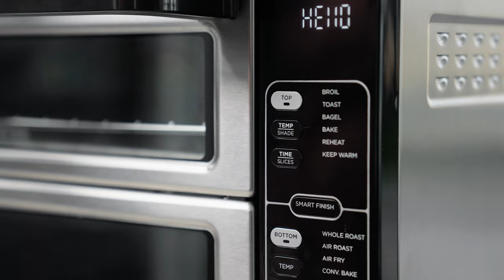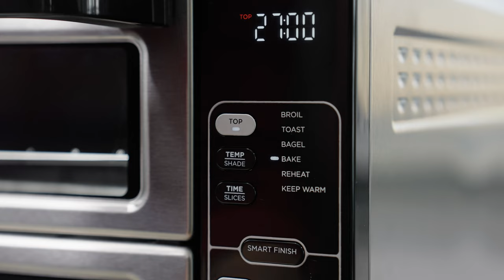Ovens | Getting Started (Ninja® Double Oven with FlexDoor™)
Meet the Ninja® Double Oven, the countertop oven with the power of two ovens in the counter space of one. The FlexDoor™ creates 2 separate ovens so you can cook 2 meals, 2 ways at different temperatures and cooking times. Sync both independent ovens to cook a full meal that finishes at the same time with Smart Finish™ technology. Plus, it features 12 cooking functions.